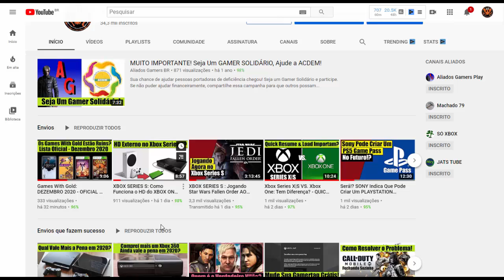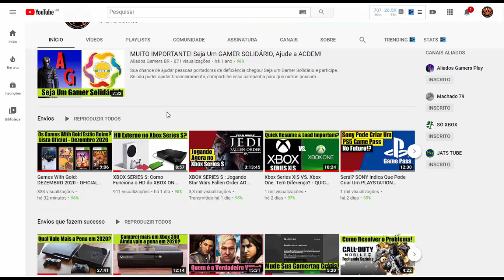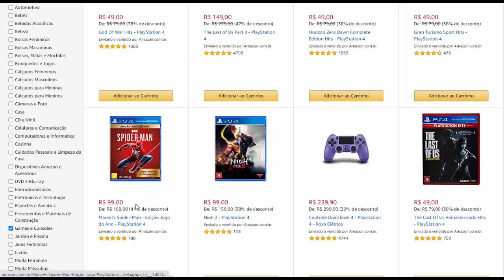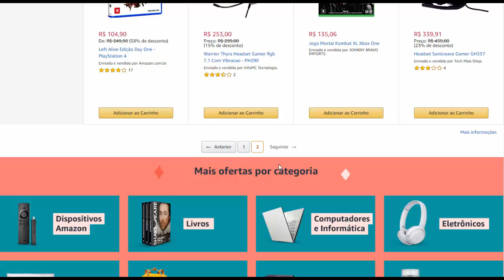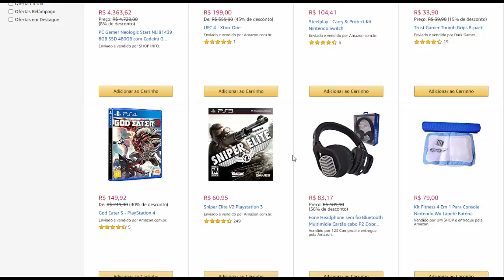BLACK FRIDAY 2020: Preços Imperdíveis de Jogos de XBOX ONE e PLAYSTATION 4 Mídia Digital e FÍSICA!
TODOS OS JOGOS ABAIXO SÃO DA LOJA AMAZON E SÃO EM MÍDIA FÍSICA

JOGOS PARA PLAYSTATION 4:

THE LAST OF US PART 2:

DAYS GONE:

MINECRAFT STARTER COLLECTION:

SPIDER-MAN EDIÇÃO JOGO DO ANO:

HORIZON ZERO DAWN COMPLETE EDITION:

RESIDENT EVIL 7 GOLD EDITION:

INJUSTICE 2:

GRAND TURISMO SPORT HITS:

SHADOW OF THE COLOSSUS REMAKE:

GOD OF WAR:

UNCHARTED 4:

THE LAST OF US REMASTERED:

UNCHARTED THE LOST LEGACY:

UNTIL DAWN:

GOD OF WAR 3 REMASTERIZADO:

BLOODBORNE HITS:

NIOH HITS:

NIOH 2:

RATCHET AND CLANK:

CALL OF DUTY BLACK OPS 4:

INFAMOUS SECOND SUN:

GTA V PREMIUM ONLINE EDITION:

SPYRO REIGNITED TRILOGY:

HORIZON CHASE TURBO:

GHOSTS OF TSUSHIMA:

ASSASSIN'S CREED UNITY:

ASSASSINS CREED SYNDICATE:

JOGOS PARA XBOX ONE:

GEARS 5:

RYSE SON OF ROME:

CRACKDOWN 3:

FAR CRY NEW DAWN:

BATTLEFIELD 1:

CYBERPUNK 2077:

ASSASSIN'S CREED VALHALLA:

MINECRAFT DUNGEONS HERO EDITION:

LEGO DC SUPER VILLAINS:

RED DEAD REDEMPTION 2:

MARVEL AVENGERS:

BORDERLANDS 3: